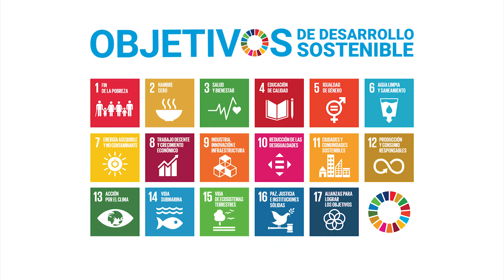Agenda 2030 y los Objetivos de Desarrollo Sostenible ¿Sabes qué son?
En 2015, los líderes mundiales de 190 países adoptaron un conjunto de objetivos globales para erradicar la pobreza, proteger el planeta y asegurar la prosperidad para todos.

Los objetivos de Desarrollo Sostenible, también conocidos por sus siglas ODS, son una iniciativa impulsada por las Naciones Unidas en su agenda 2030.

Estos 17 objetivos suman 169 metas que deben alcanzarse en los próximos años. ¿Quieres saber más? Descubre más información en este post

En UCI queremos transformar el mundo a través de las viviendas.